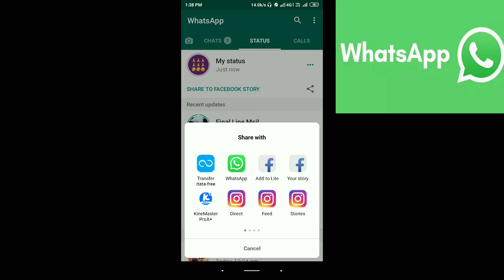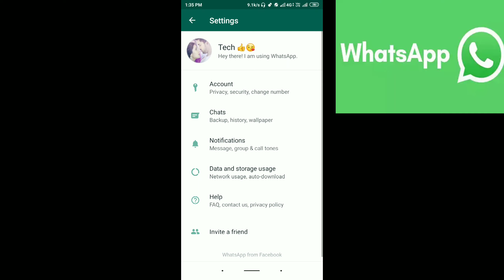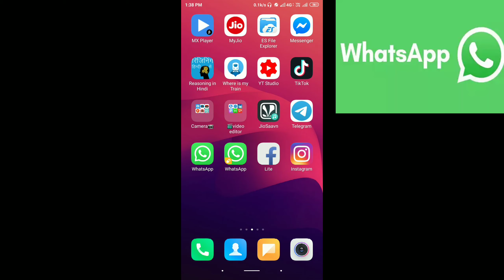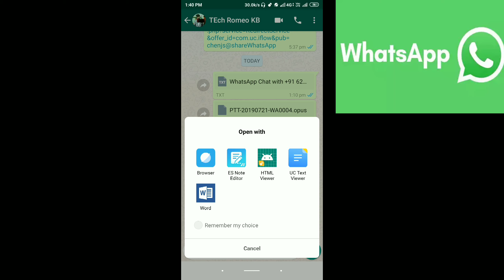WhatsApp New 3 Amazing Update || October 2019 Very Big Update For All WhatsApp Users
Dosto Aaj Main Aapko Ek Bahut Hi Important App Ke Bare Mein Batane Wala Hoon. Video Pasand Aata Hai Tu video Ko Like karne Aur Comment Karna Na Bhule.

Video Topics:- WhatsApp new features 2019 WhatsApp new hidden features WhatsApp new update 2019 New whatsapp features 2019 New whatsapp update New whatsapp update features New whatsapp settings WhatsApp new update features